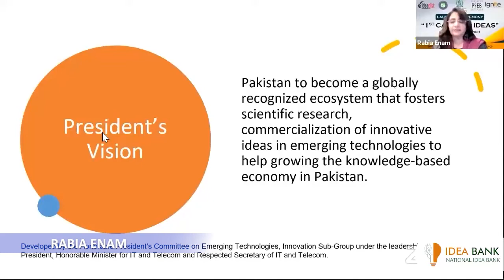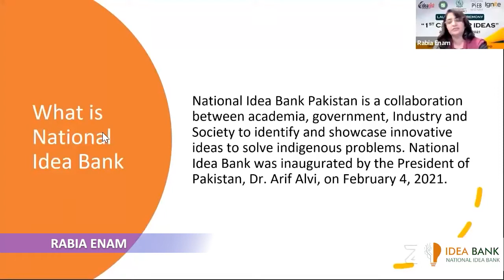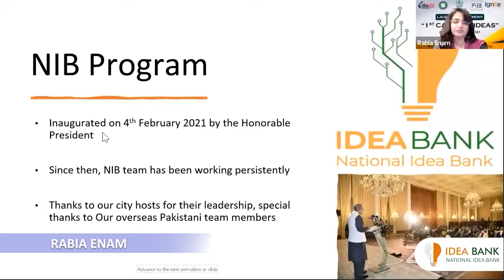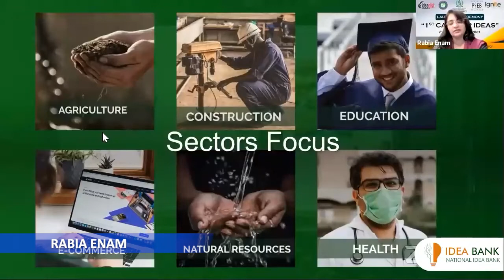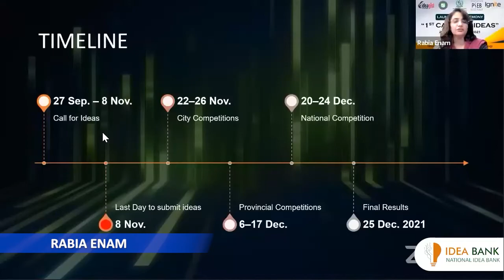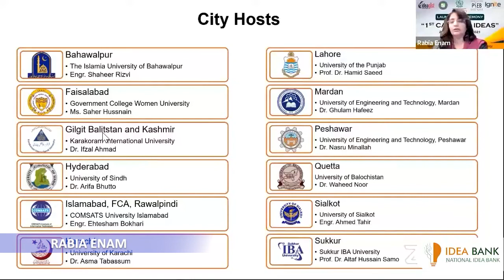Dr. Rabia Noor Enam Director ORIC Sir Syed University of Engineering & Technology at NIB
National Idea Bank is an initiative by the President of Pakistan, a collaboration between the Ministry of IT, Ignite, Pakistan Software Export Board, IdeaGist.com, along with the national host Sir Syed University of Engineering and Technology, and 12 city hosts.

All innovators and entrepreneurs are invited to submit their ideas into the NIB competition for recognition, support, mentorship, cash prizes, and access to investors.

Whether you have just an idea for your final year project, a developed prototype, a launched startup, or production ready invention, you can participate in this competition.

Last day to submit your entry is November 8, 2021. We suggest that you watch the video series to know the rules of the game.